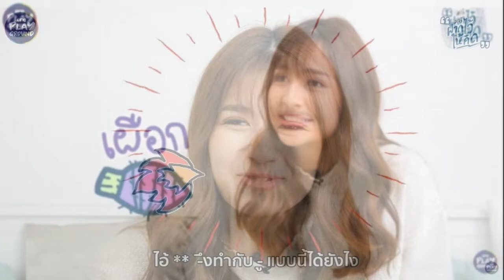มารี เบรินเนอร์ฟาดหนักๆ ฝากถึงแฟนเก่า จะเอาอะไรกับกรูอีก ตอบตรงขาดผู้ชายไม่ได้จริงไหม!